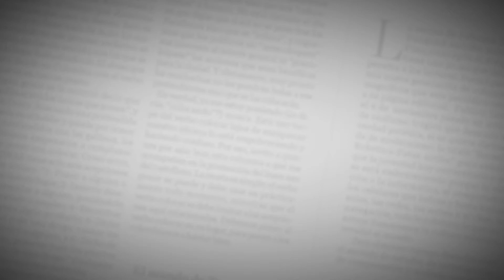Roy Barreras habla de la participación política de las Farc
El senador de la República, Roy Barrerras, habla sobre la participación política de las Farc y señala que en las urnas, saldrán a derrotarlos, mientras ellos también harán lo propio.
Cápsulas informativas desafíos de la paz. Una alianza informativa con Rafael Poveda Televisión.